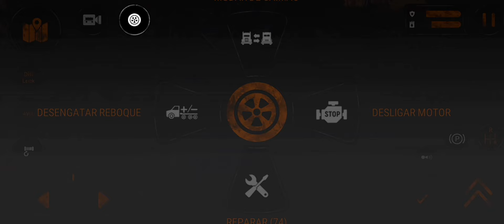Mud Runner 🛻🌲🪵 DILÚVIO 💦 Complicou a nossa entrega 👉 CAMINHÃO ATOLOU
Se você gosta de jogar um jogo que está a par do realismo este daqui é o ideal para você está jogando é o único game para celular que é mais realista para estar fazendo missões dentro de um mapa repleto de lama chuva e água

Se você já é membro do canal clica aqui e entre no servidor do discord